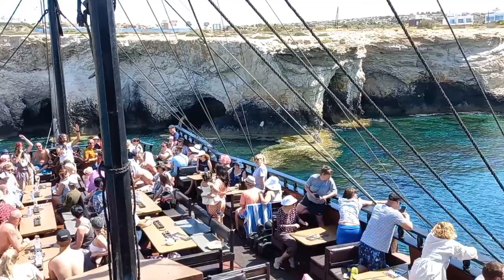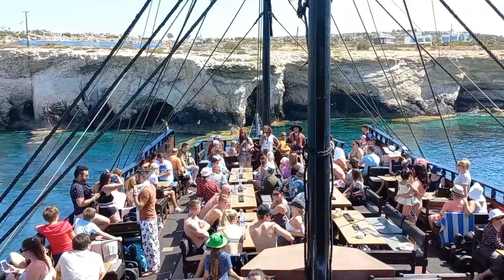THE BLACK PEARL PIRATE CRUISE PART 1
Great fun cruising onboard Black Pearl Pirate ship
Ayia Napa along the coast.